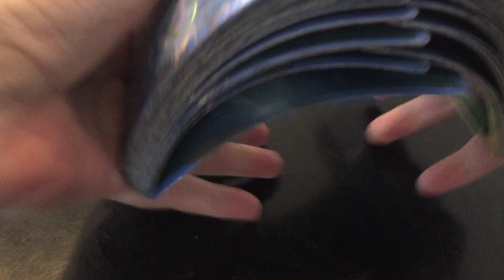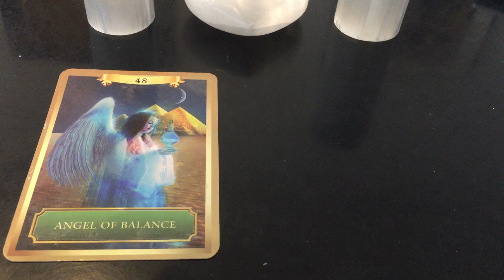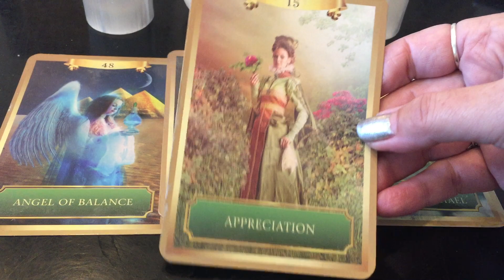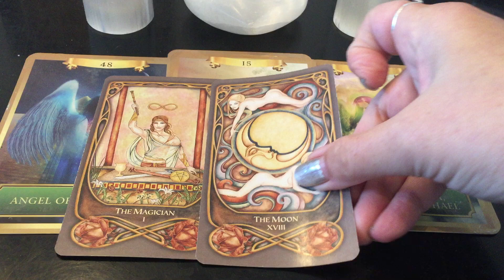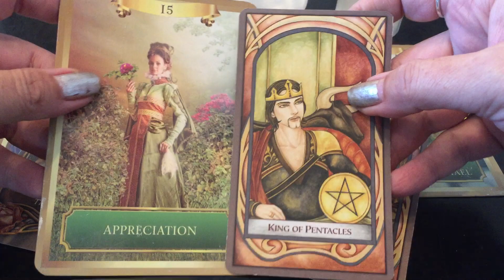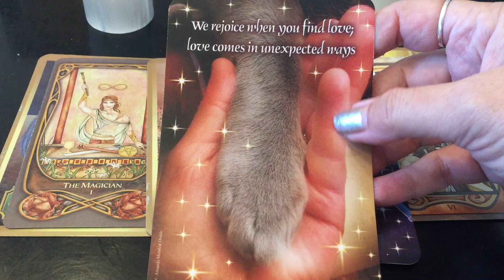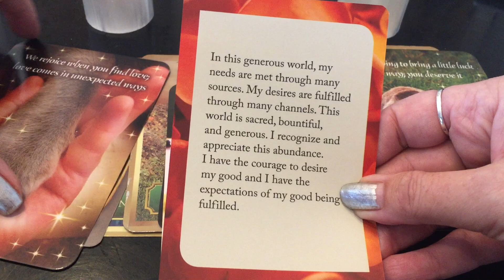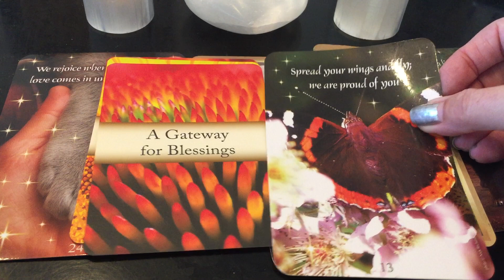Overall weekly reading-July 8-15- Gateway to Abundance Open! Let freedom ring! :)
This is the overall weekly tarot reading for July 1-8th.
I just posted a whole FREE YOUR SPIRIT message to my channel and the special message to this week is let that freedom ring!

Special message-
So..this energy now..is coming after tremendous mind and heart healing so we don’t have the usual blocks...going forward let that freedom ring! Go for the things that matter to you now, follow your heart..your passions...other people will not be factoring in as much in swaying you with opinions or judgements anymore ..no that has fallen away. You are clearer, more aligned with yourself, released a lot and have settled in to the new you a bit more..a healed one..it feels good..it feels better and you are feeling more free because of it! All this clearing has emptied out the crap of years! Yes years! And now this energy will bring you to new places and experiences that your healed self wants more of! Good times..good things! Good people! And you are feeling good good good! You know you deserve this! After everything...every thing..yes you do!
Go forward now knowing this energy is lasting awhile and your life will look very different pretty soon because of it and it’s GOOD GOOD GOOD! :)